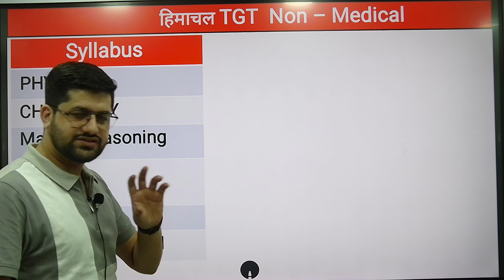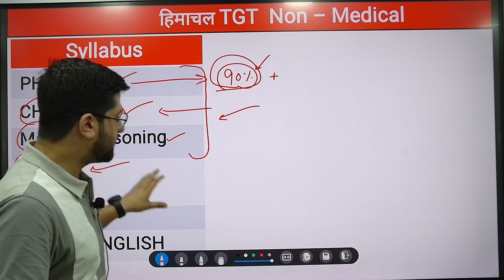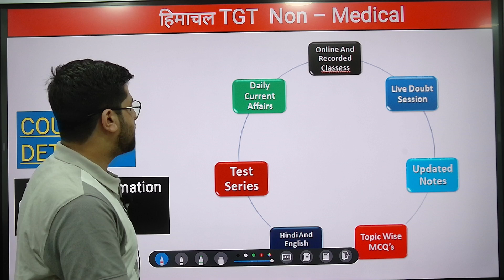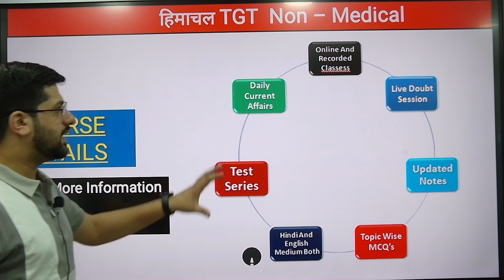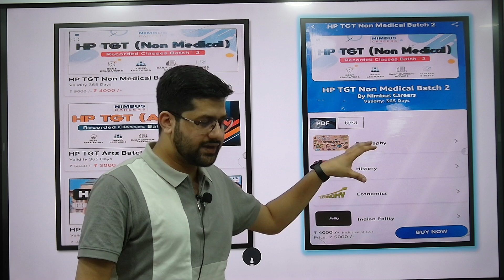HP TGT Non Medical 2024 | Online Batch - 3 | Starting from 12th August 2024